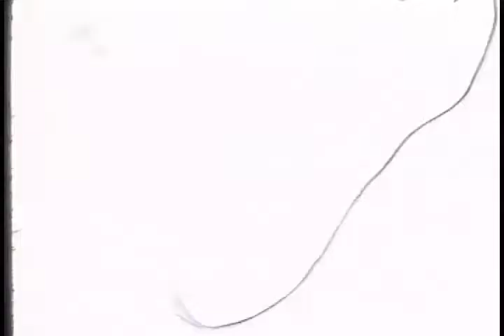Monkee Head - 03 Whistle This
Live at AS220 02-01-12